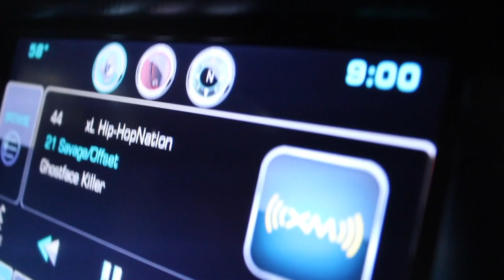Road To Legacy | Episode 100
You don't know what you're truly capable of doing until you stretch yourself.

In the last three years, Tyler Jack Harris has gone from unemployed to $650,000 a year by waging an attack on personal change.